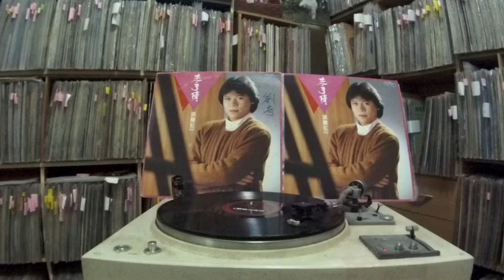洪榮宏 Hong Ronghong -- b2 温暖的山雪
K&M MUSIC KAA-649